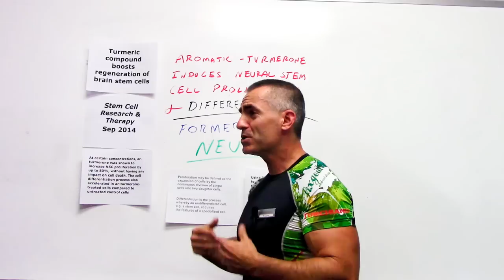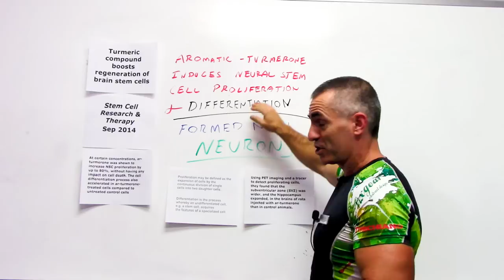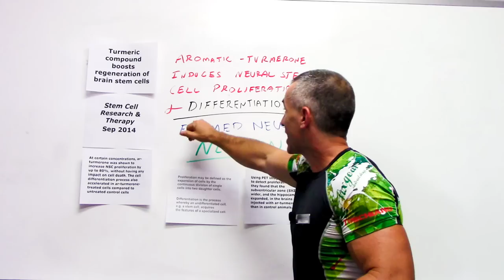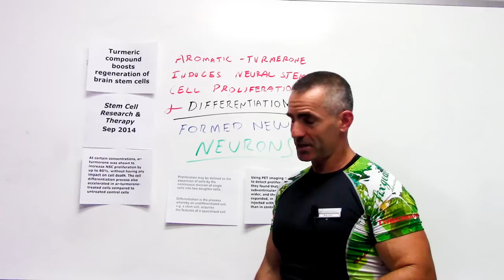🔰 Turmeric compound boosts regeneration of brain stem cells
- Lead author of the study, Adele Rueger, said: “While several substances have been described to promote stem cell proliferation in the brain, fewer drugs additionally promote the differentiation of stem cells into neurons, which constitutes a major goal in regenerative medicine. Our findings on aromatic turmerone take us one step closer to achieving this goal.”
* Aromatic-turmerone induces neural stem cell proliferation in vitro and in vivo Joerg Hucklenbroich, Rebecca Klein, Bernd Neumaier, Rudolf Graf, Gereon Rudolf Fink, Michael Schroeter and Maria Adele Rueger Stem Cell Research & Therapy 2014, 5:100